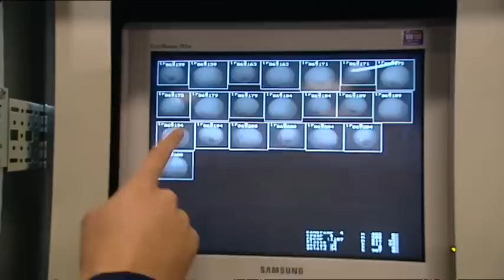Hoe worden appels van alle soorten en maten gescheiden? | Doen Ze Dat Zo?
In de winkel kun je bakjes met appels kiezen van de soort appels die je lekker vindt en graag wilt. En vaak zijn ze ook allemaal redelijk gelijk van formaat. Staat iemand dat stuk voor stuk bij elkaar te zoeken? Welnee, ook daar zijn inmiddels machines voor!